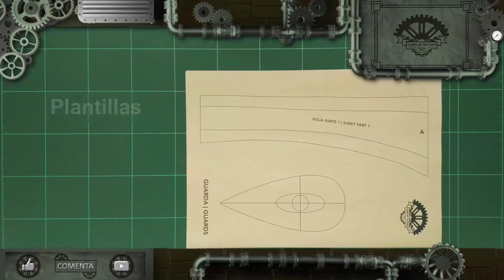Cómo Hacer el Arco de Palutena - Kid Icarus | How to Make Palutena´s Bow - Kid Icarus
Buenas tardes y bienvenidos a Cosplay Factory.
En este tutorial enseñaremos como hacer de una forma fácil sencilla, las espadas cruzadas (que conforman el Arco de Palutena), de Pit del juego Kid Icarus. Espero que les guste el vídeo y les sirva de ayuda para próximos cosplays o proyectos. ^^

Good afternoon and welcome to Cosplay Factory.
In this tutorial we will teach you how to make a simple, the Cross Swords (which make up the Palutena´s Bow), Pit's Kid Icarus game. I hope you like the video and help them for next cosplays or projects. ;)